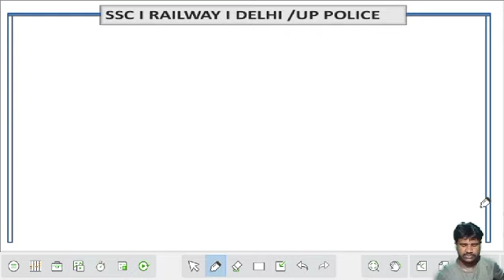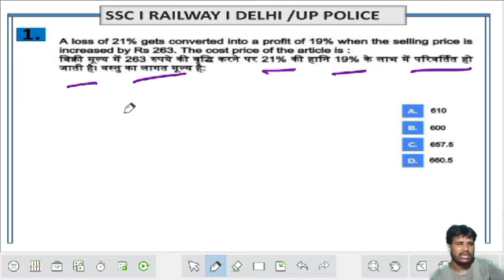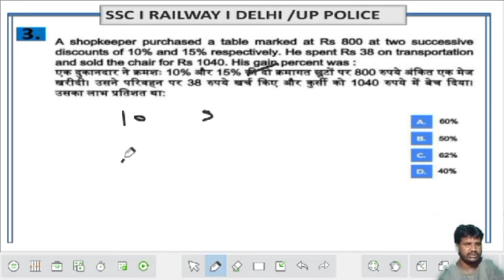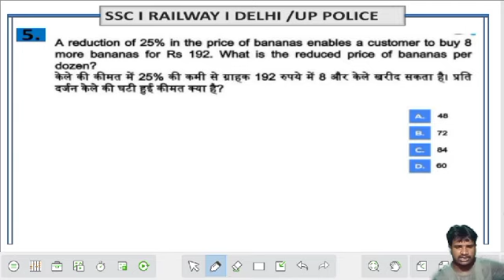SSC l Railway l Delhi/Up Police l Profit and Loss l लाभ & हानि l Parts-04 l T. G. S. Ed. l by Gyan l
SSC l Railway l Delhi/Up Police l Profit and Loss l लाभ & हानि l Parts-04 l T. G. S. Education l maths by Gyan sir l
the Gyan show education

Maths Profit And Loss | Class 1 |

Profit And Loss Question And Trick | Maths by Aditya Sir

Profit & Loss Issc|railway
banking short trick for all competitive exams

Complete Profit and Loss ( लाभ और हानि) ||
Best Concept / Problems / Short Tricks Rly / SSC /
Bank || Kd. Sir

In this channel, boots your exam preparation for SSC CGL (Tired-1& Tier -2), SSC CPO, Railways (JE, NTPC, ALP, RPF &GROUP D), UPSC CSAT, STATE PCS, RAS, CDS, NDA & ALL State exams and Central Government Exams & Placement exams. Prepare for your dream competitive examinations with indias most trusted maths Educator Er. Gyan Singh.
Telegram channel📲 Maths by Gyan sir
👉Have Any Query? Ask US.
free maths classes SSC CGL,
complete math for SSC CGL
Railways etc.
number and number system All Competitive Exams gyan sir math Maths by Gyan sir maths by gyan sir# math by gyan sir